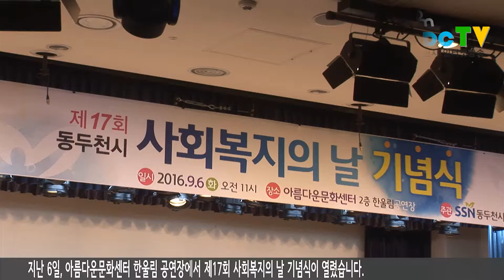제17회 사회복지의 날 기념식 2016 09 06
지난 6일, 아름다운문화센터 한울림 공연장에서 제17회 사회복지의 날 기념식이 열렸습니다. 이날 기념식에는 동두천시 사회복지종사자와 관계 공무원, 일반시민 등 250여 명이 참석하여 성황리에 개최됐습니다.식전 행사로 동두천시 노인복지관 어르신들로 구성된 ‘두드림 실버합창단’이 노래 솜씨를 뽐냈으며, 기념식은 사회복지사들의 활동 영상을 상영하고 사회복지 발전 및 자원봉사 유공자에 대한 표창, 기념사, 사회복지윤리선언문 낭독 순서로 진행됐습니다. 헌신적이고 열정적인 활동을 한 17명의 사회복지종사자가 수상했으며, 종합자원봉사센터 김진광 사회복지사와 성경원 강선아 사회복지사의 사회복지 윤리선언문 낭독으로 기념식을 마쳤습니다.